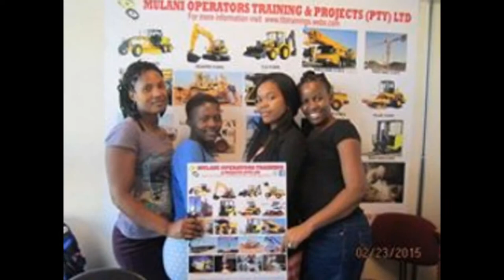BOILER MAKER & WELDING COURSES Training Warmbad Bela Bela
TRAIN WITH US & GET THAT WELL PAYING JOB THAT YOU’VE BEEN WAITING FOR ASAP!”

FREE ACCOMMODATION + JOBS Assistance after training Bela-Bela / Warmbad ,Dendron Giyani Lebowakgomo Lephalale / Ellisras Louis Trichardt Lulekani Mankweng Marblehall, Modimolle / Nylstroom ,Modjadji / Duiwelskloof, Mokopane / Potgietersrus ,Musina / Messina Mutale,Nkowankowa, Limpopo Phalaborwa Polokwane / Pietersburg Soekmekaar Thabazimbi Thohoyandou Thulamela Tzaneen

SPECIAL!!PRICES ON MINING & CONSTRUCTION MACHINERY COURSES/TRAINING HAVE BEEN REDUCED FOR MARCH!

· Boiler-making & welding R6000 2 weeks

· Drill Rig R5500 2 weeks

· Load Haul Dumper (L.H.D) scoop R5000 2 weeks

· Mining Dump Truck R5000 2 weeks

· Mobile Crane R4500 2 weeks

· Tower Crane R4000 2 weeks

· Overhead Crane R4000 2 weeks

· Bulldozer R4000 2 weeks

· Grader R4000 2 weeks

· Excavator R3500 2 weeks

· Front-End-Loader R3000 2 weeks

· Bobcat R3000 2 weeks

· Truck Load Backhoe (T.L.B)R3000 2 weeks

· Roller R3000 2 weeks

· Forklift (F 2: 7 ton) R800 2 weeks

· Forklift (F 1: 3 ton) R500 2 weeks

· Rigging R4500 2 weeks

WE ARE FULLY REGISTERED & ACCREDITED WITH SETA TRANSPORT

JOB ASSISTANCE IS GUARANTEED!

FREE ACCOMMODATION IS OFFERED

REQUIREMENTS: I.D/PASSPORT & FEE (NO MATRIC CERTIFICATE/ QUALIFICATIONS ARE NEEDED)

DEPOSIT IS KINDLY ACCEPTED

We are based in Germiston ,Johannesburg Kempton Park, Johannesburg

· ,Drill Rig, R550,0 2 weeks